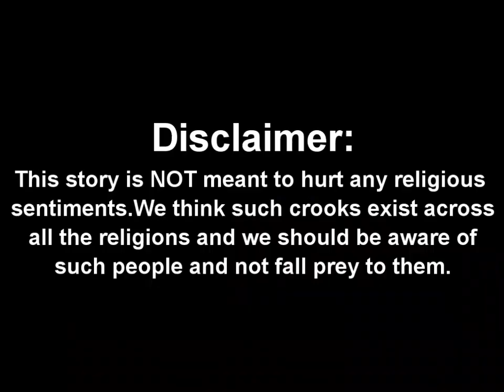Story on magnets - Four crooks in a village - Part 1 - English | BodhaGuru stories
This is part 1 of an interesting story of a young boy, Krishna and his friend Anand who expose the dirty tricks of four crooks, who were cheating the simple villagers. This story teaches the following moral value to the children - Be aware of the crooks who cheat in the name of God. The part2 of the story can be seen